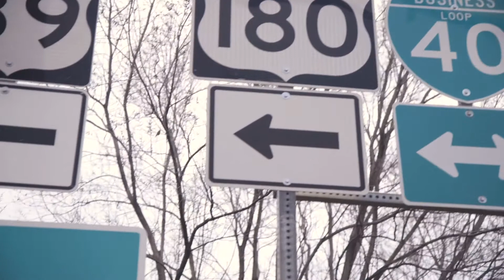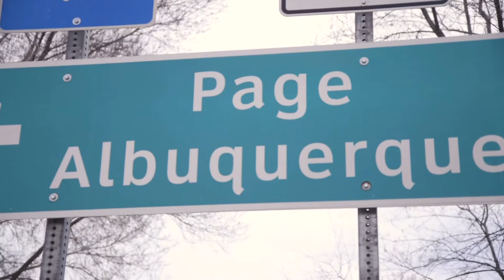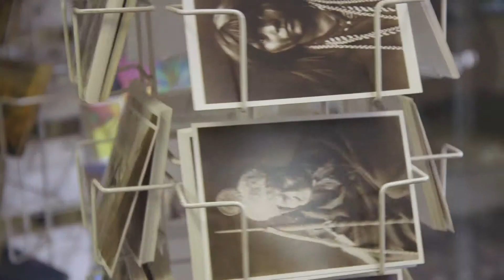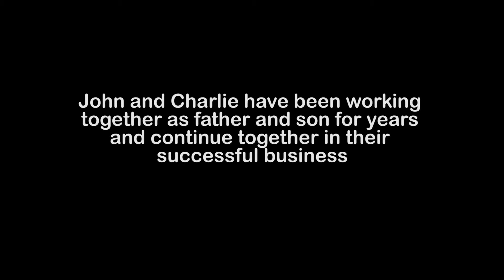Ponderosa Pawn Shop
Here's a short documentary about a local pawn shop in Flagstaff, Arizona.

Enjoy xoxo